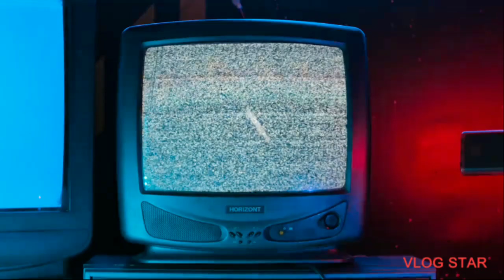very old tv how to repair#short video